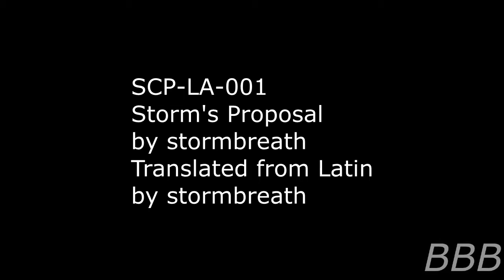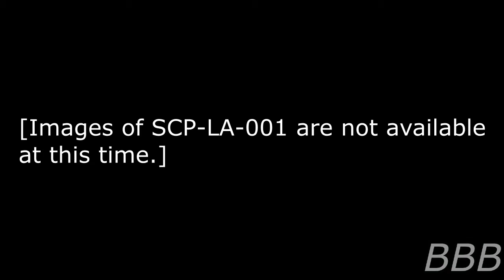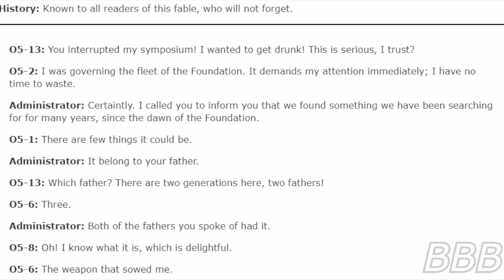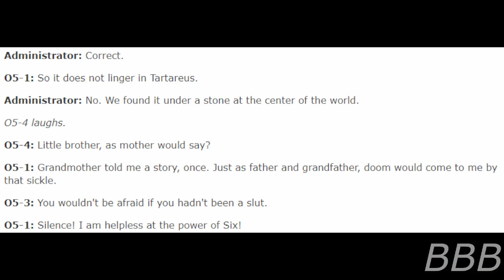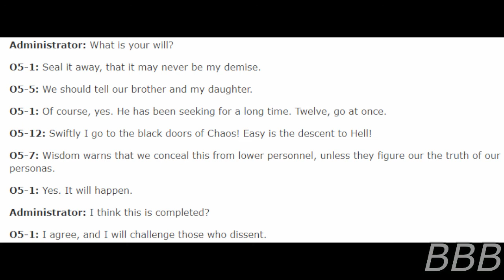SCP LA 001 Storm's Proposal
SCP-LA-001 is a harpe that can cut through anything, including a god.